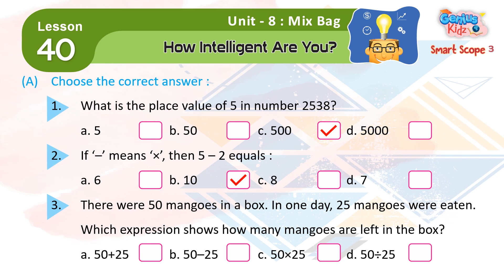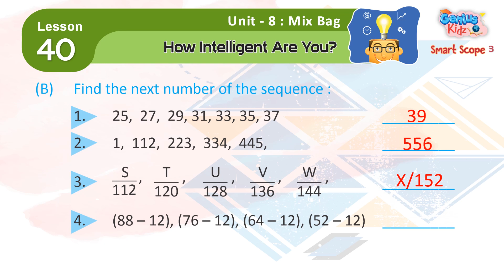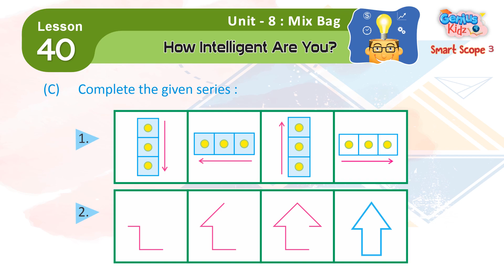Chapter 40 How Intelligent Are You?| Smart Scope-3 | General Knowledge |Genius Kidz |School Learning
Smart Scope ( GK 3 )  Chapter 40 How Intelligent Are You?
Smart Scope-3
General Knowledge
Genius Kidz
School Learning